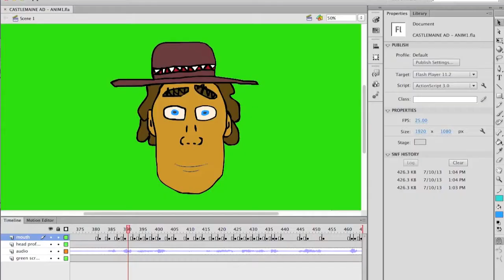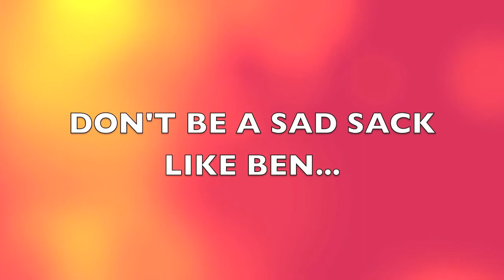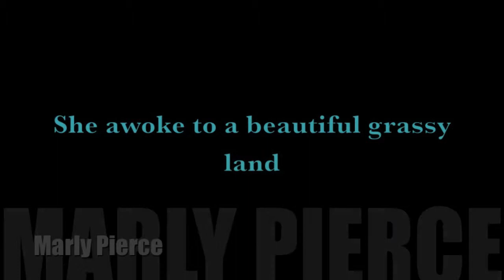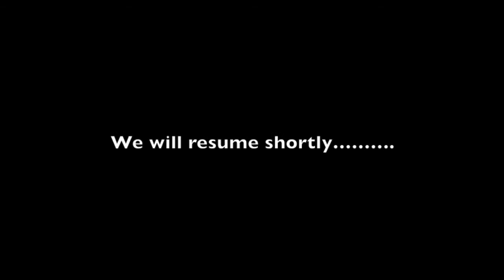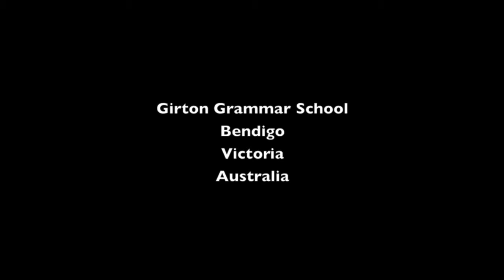DMedia + KPM Showcase 2013 2014